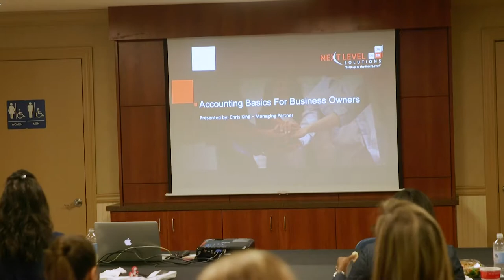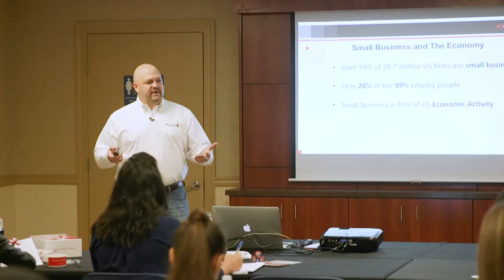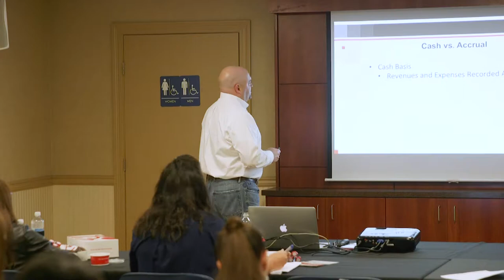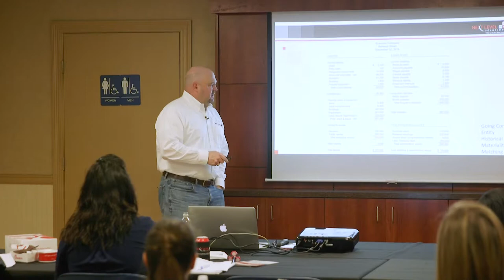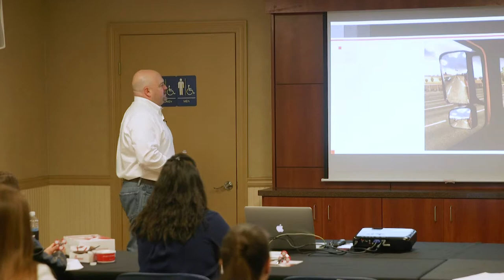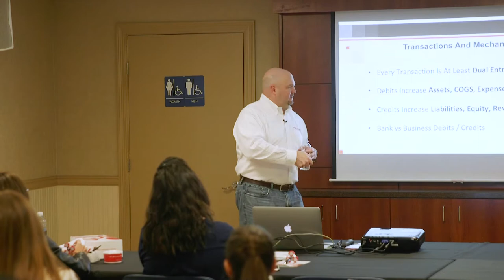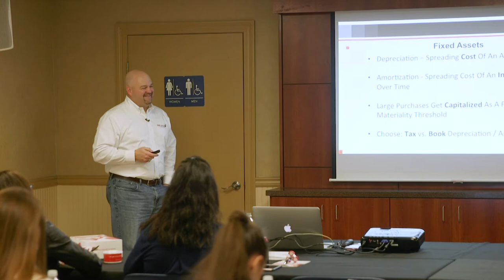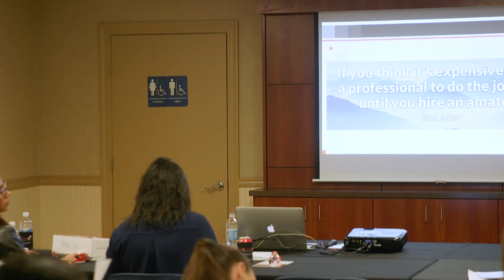Accounting Basics for Business Owners - Full Presentation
Last month our managing partner, Chris King, was the Ascension Chamber of Commerce’s guest speaker for an educative Lunch & Learn event.

Calling on his past business experience, King aimed to present the information in a classroom-like setting with lots of opportunities for participant questions and comments. With the main goal of teaching business owners why an understanding of basic accounting principles is so important, the information was simplified into an easily digestible but informative format.